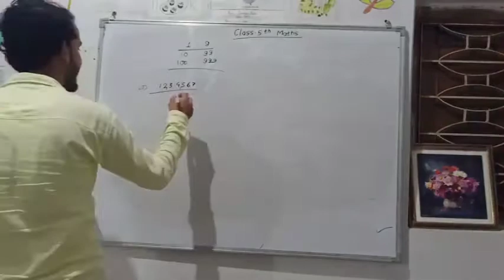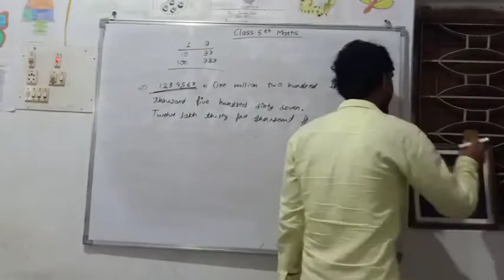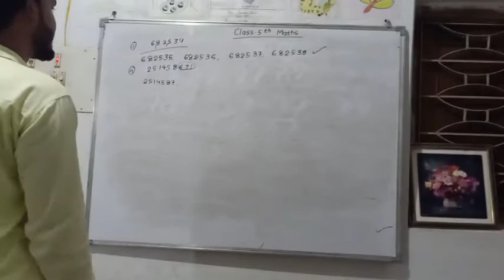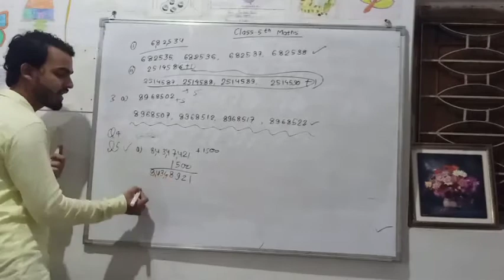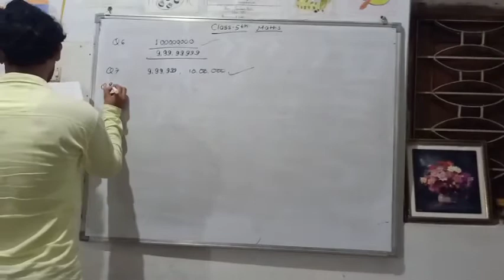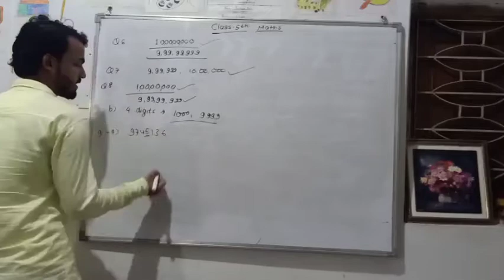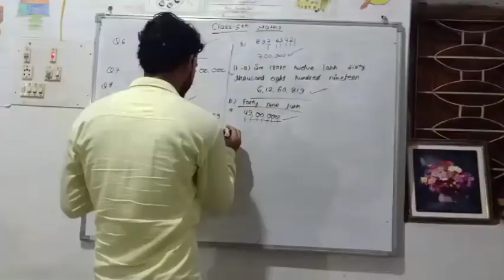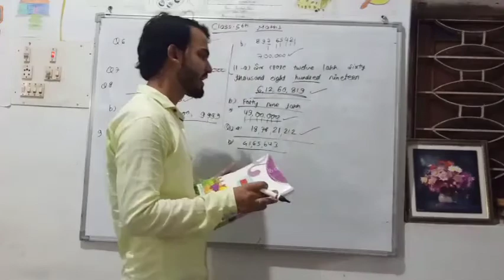Class 5th | Maths | Chapter 2nd | Numeration